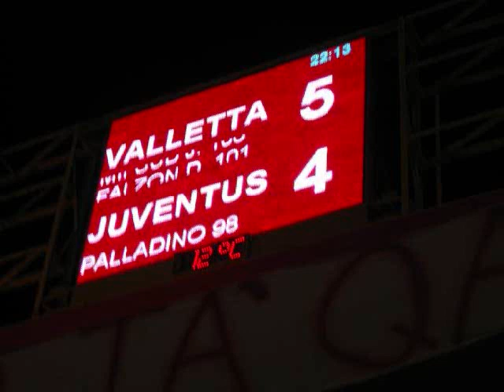VALLETTA FC BET FAIR CUP WINNERS 2008